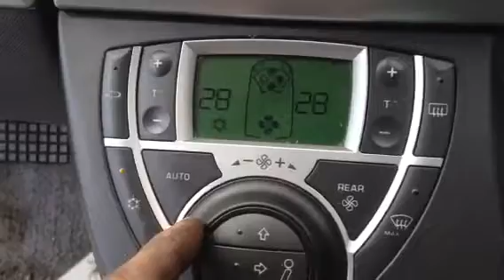T2862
Citroen c8